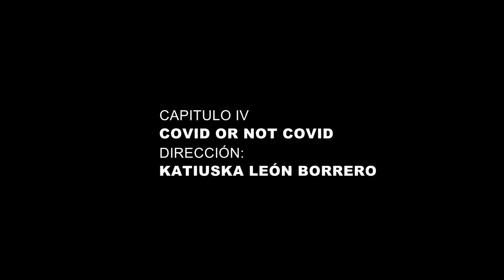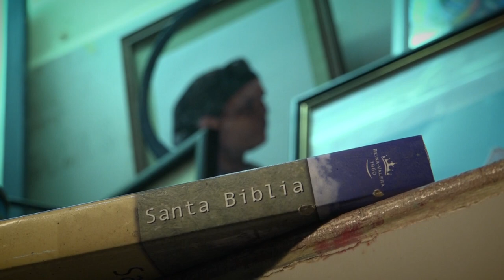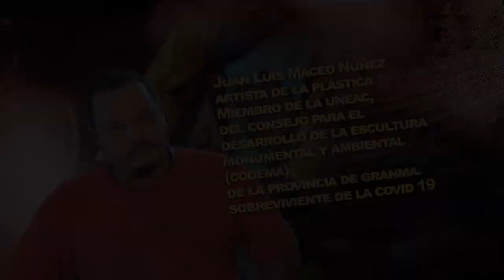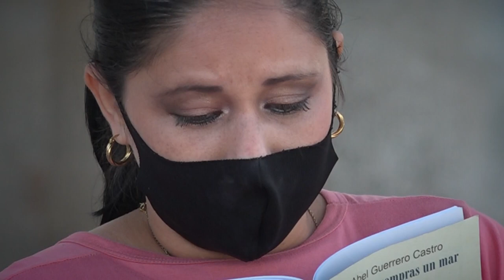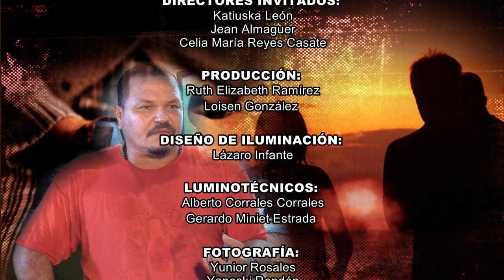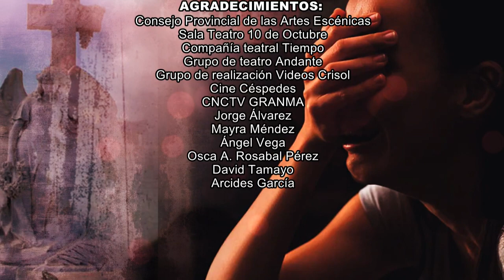Covid or not covid - Crónicas de una pandemia ( CAPÍTULO 4)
Dirección del capítulo: Katiuska León.
Dirección general del Dr. Juan Ramírez Martínez.